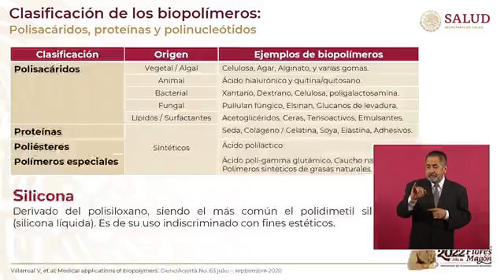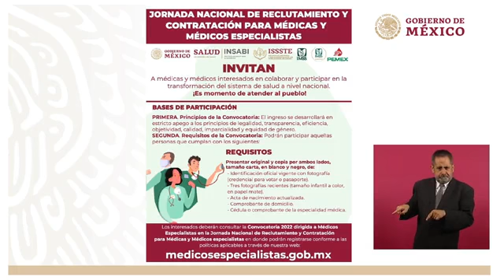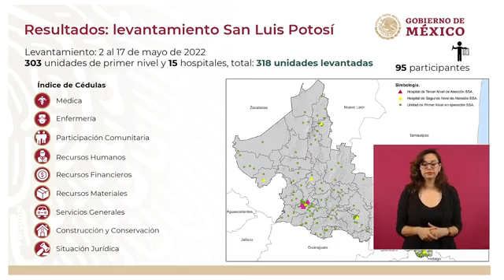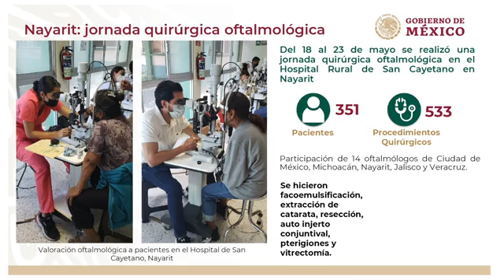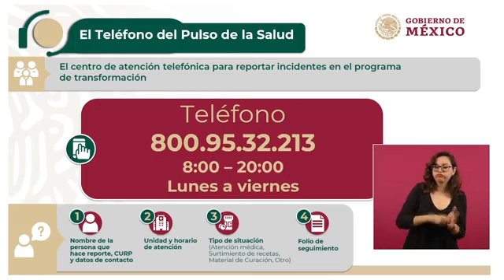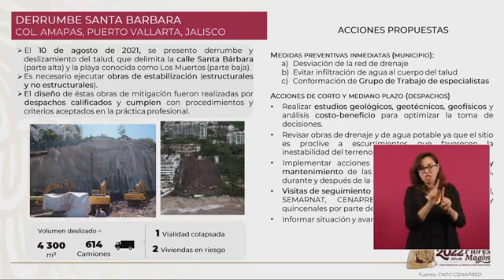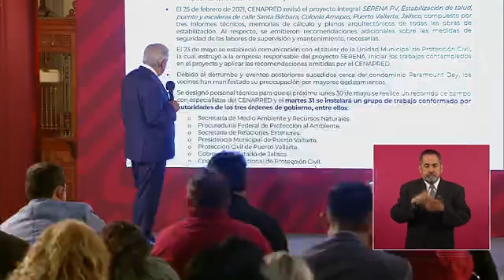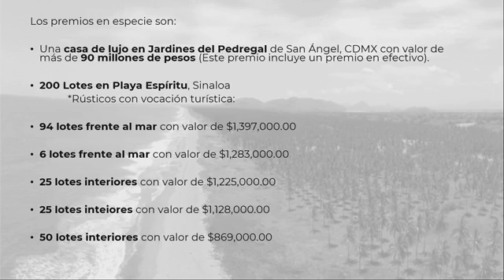Presidente Andrés Manuel López Obrador Conferencia de Prensa Martes 24 Mayo 2022 CDMX 🇲🇽 🇲🇽 🇲🇽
Presentan Jornada Nacional de Reclutamiento y Contratación de Médicos Especialistas para fortalecer sistema de salud.
El presidente Andrés Manuel López Obrador encabezó la presentación de la Jornada Nacional de Reclutamiento y Contratación de Médicos Especialistas, que contribuirá a consolidar el Plan de Salud para el Bienestar.

“Estamos trabajando juntos para garantizar que estén en buen estado los centros de salud, las unidades médicas rurales, los hospitales; que no falten los médicos, los especialistas, los medicamentos, que se vaya regularizando la situación de los trabajadores de la salud y ese es plan que ya está en marcha”, subrayó.
En conferencia de prensa matutina, el mandatario sostuvo que el modelo neoliberal no dio importancia a la profesionalización y especialización de médicos, por lo que el Gobierno de México revertirá el déficit a partir del programa IMSS Bienestar.

El director general del Instituto Mexicano del Seguro Social (IMSS), Zoé Robledo Aburto, expuso la convocatoria abierta para contratar de manera inmediata a las y los médicos especialistas que decidan prestar sus servicios principalmente en zonas de alta marginación, aunque también en ciudades. Los profesionales de la salud, dijo, recibirán atractivos sueldos.

En el portal medicosespecialistas.gob.mx, los aspirantes podrán iniciar el trámite de postulación ingresando la Clave Única de Registro de Población (CURP), el Registro Federal de Contribuyentes (RFC) y correo electrónico para crear un usuario.
Posteriormente, se solicita el grado de estudios y especialidad, así como lugar de residencia actual. A partir de estos datos se despliega la página de registro en línea con la información precargada. En el caso de no contar con la cédula, la Secretaría de Educación Pública agilizará el trámite para obtener el documento.

El registro estará abierto del 24 de mayo desde las 12 de la tarde al último minuto del viernes 3 de junio. De esa manera, el martes 7 de junio será la presentación de resultados e invitación a postulantes para la siguiente etapa.

El sábado 11 de junio se colocarán 32 mesas de recepción y revisión de documentación, que incluye identificación oficial vigente, fotografías recientes, acta de nacimiento, comprobante de domicilio y cédula o comprobante de especialidad médica. Los postulantes seleccionados iniciarán el proceso de contratación.

La jornada se desarrollará en estricto apego a los principios de legalidad, transparencia, eficiencia, objetividad y equidad de género.

En el mismo sitio web está disponible la consulta de las 13 mil 765 plazas en todo el país, entre las que se encuentran medicina interna, urgencias médico quirúrgicas, ginecología y obstetricia, pediatría y anestesiología.

El titular del IMSS precisó que, del total de vacantes publicadas, 5 mil 252 corresponden a los 15 estados que forman parte de la transformación del sistema de salud a nivel nacional a través de los convenios de federalización.

El Instituto de Salud para el Bienestar (INSABI) ofrece 8 mil 272 vacantes necesarias en estados; IMSS ordinario tiene 2 mil 588 plazas; IMSS Bienestar, mil 765; ISSSTE, 979; Pemex, 133 y la Comisión Coordinadora de Institutos Nacionales de Salud y Hospitales de Alta Especialidad, 28.

El director general del IMSS refirió que el próximo martes detallará el avance de la convocatoria en El Pulso de la Salud.

“La intención es que se contrate a todos, porque hay recursos disponibles para estas contrataciones. Estamos intentando empatar las necesidades de las instituciones con la presencia de médicos especialistas que decidan ayudarnos en alguna de estas plazas. Lo ideal es que fueran todos, las 13 mil 765 vacantes”, afirmó.